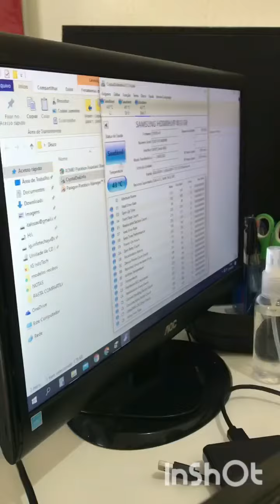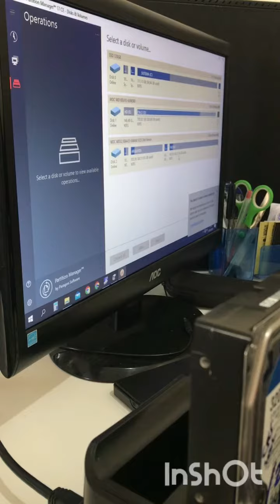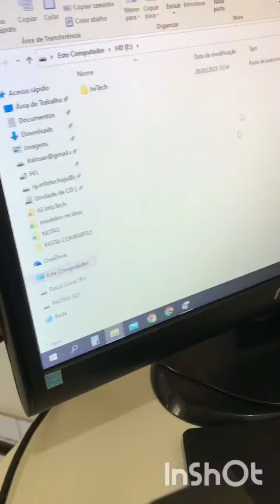Infotech-Aju. Restauração de HD. Ítalo Gonçalves-(79)99146-5750. Firma foi desativada.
Restauração de HD- extração de arquivos. Vídeo caseiro mostrando parte desse trabalho, inclusive com êxito.